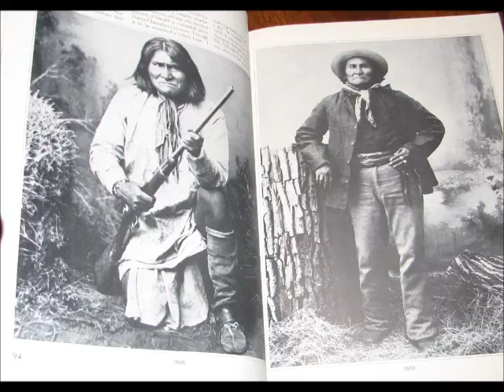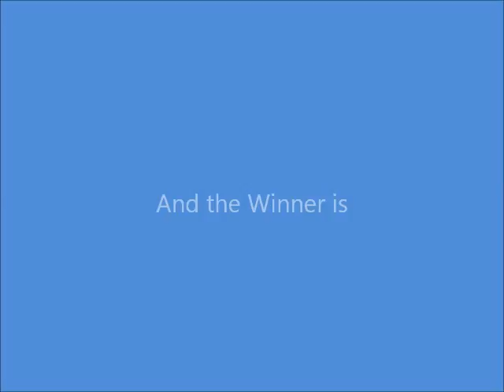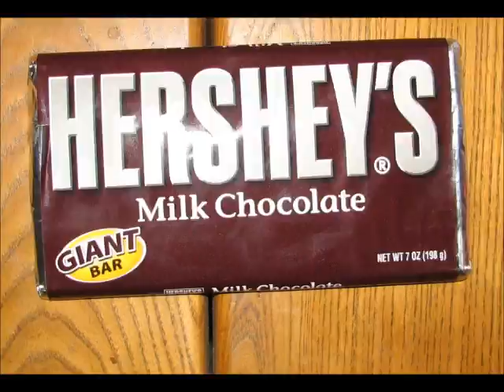video cast 6